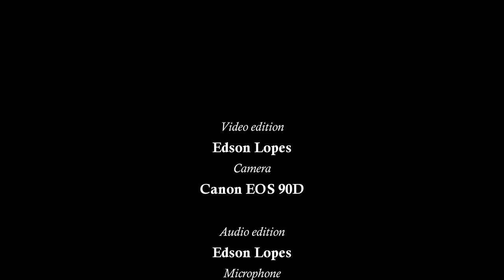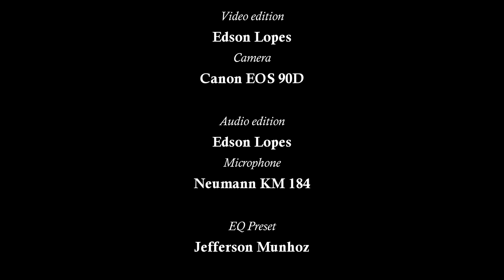BARRIOS: El Ultimo Canto by Edson Lopes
Edson Lopes plays El Ultimo Canto (Una limosna por el amor de Dios) by Agustin Barrios

Edition:
Edson Lopes

Level:
Advanced

Strings:
D'Addario Classical Strings